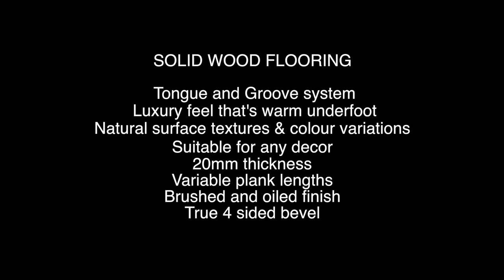Luxury Brown Oak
This video is about Luxury Brown Oak - W48435Z